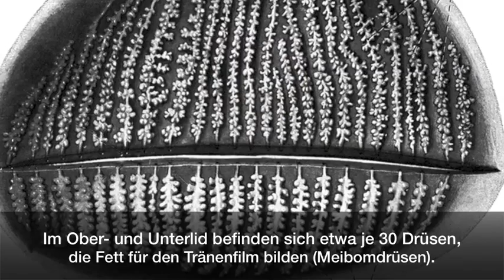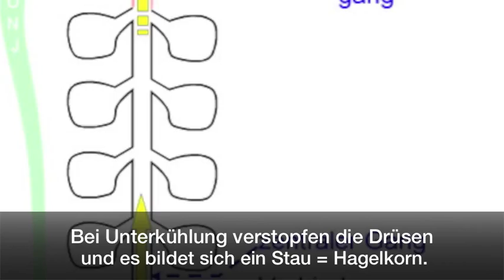Augenarzt-TV Folge 1 - Die Behandlung des Hagelkorns ohne Operation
In diesem Video werden Ursachen und Behandlungsmöglichkeiten des Hagelkorns (Chalacion) und des Gerstenkorns (Hordeolum) erläutert. Am Ende werden die wichtigsten Punkte noch einmal in einer Graphik zusammengefasst.